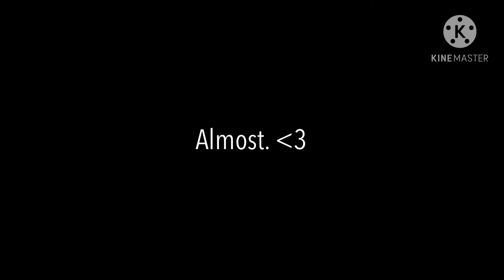Almost Completing the Sweeping Tower Wall Hop Cut in ToH Roblox!